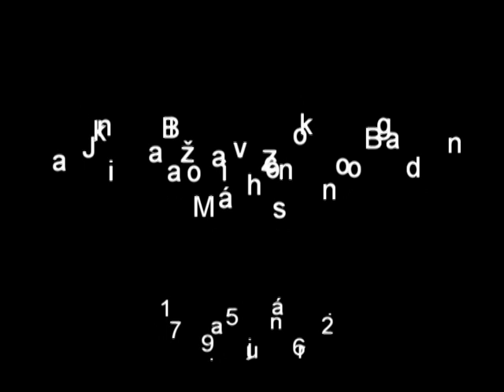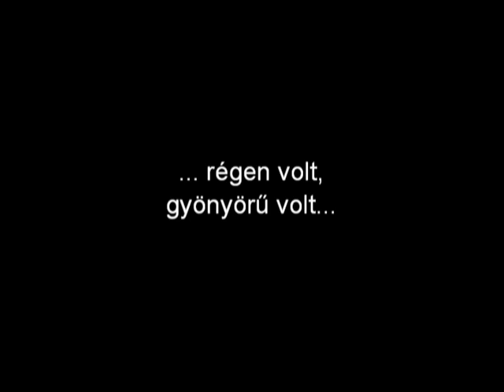Janika Balaz i Zvonko Bogdan - Mohács, 1975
Fergeteges produkciót láthattak Mohácson, 1975-ben: a világhírű Zvonko Bogdan,
Janika Balaz tamburavirtuóz és zenekara egy életre szóló élményben részesítette
a nagyérdeműt. Szeretettel ajánlom mindenkinek, korhatár nélkül!